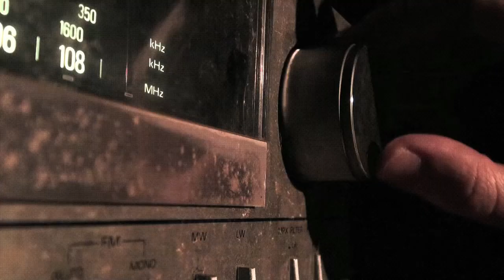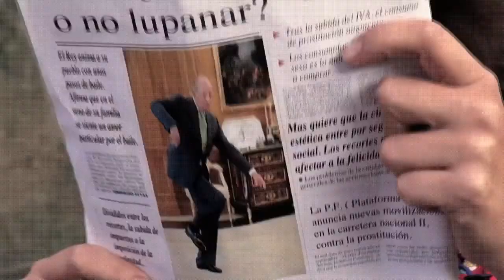N-II capitol pilot serie humor ( English subtitles 2012 )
Thank you everyone to help us to make possible the first season!! See you soon at National II  !!

PILOT EPISODE N II: A bus stop on N II  road, where a couple of prostitutes,  Ileana from the eastern Europe and Catalina, the catalan,  usually work. This is the place where we also meet an unusual nun and a peculiar user of the Generalitat Public Transports services. Or maybe he's there for some other kind of services?

Actors in order of appearance :

Ileana  - Aka: I  - Olga Bernovkaya

Catalina  - Aka: Lina  - Meritxell Yanes

Monja - Aka: Germana /
Aka: Sor Ferrari  - Cristina Arenas

"artista convidat" - Aka: Guillem el Terrible  - Guillem Terribas

Mossa  - Aka: Eixates!  - Àstrid Camprubí

Directors in geriatric order:

la Dire  - Aka: Ochineri / Aka: La rubiaka - Sandra Ojosnegros

el Dire  - Aka: Ochicciorni/ Aka: Er gitano - Juanka Santa Varo

Assistance team:

Producction: Aka: Bonnie & Clyde  - Paula Higuero & Jose Mora

Sound:  - Aka: Callahan  - David Ruiz
- Aka: raportman  - Edgar Falgueras

Make up: - Aka: Volsquetruixi?  - Susana Riera

Atrezzo:  - Aka: LaRomana  - Valentina Codutti

Edition:  Sandra Ojosnegros i Juanka Santa Varo

Script:  Sandra Ojosnegros i Juanka Santa Varo

IDEA BY JK AKA: ACTUALLY WANTED TO GO WHORING, BUT I HAD NO MONEY. I THOUGHT I COULD BORROW IT FROM SANDRA, BUT SHE SAID SHE WAS SHORT OF MONEY TOO. SHE CAME UP WITH AN IDEA: MAKING A SERIES WITH WHORES AND STUFF... AND TALK ABOUT HOW MUCH FUCKED IS OUR SOCIETY...YOU KNOW WHAT I MEAN. THE PROBLEM WAS WHORES WERE EXPENSIVE, SO WE THOUGHT TO OURSELVES: "HEY! WE COULD USE ACTRESSES INSTEAD! THEY ARE SO UNDERPAID ANYWAY THAT THEY WILL ACCEPT TO TAKE PART IN THE SERIES FOR SURE". WE EVENTUALLY MANAGED TO GATHER A TEAM OF BRILLIANT ACTRESSES, THE CRÈME DE LA CRÈME OF OUR CULTURAL SCENE, FOR THE SMALL PRICE OF A CHORIZO APPETIZER SO WE STARTED WITH THE SERIES, WE ARE ALMOST DONE WITH THE PILOT EPISODE AND I STILL HAVEN'T GONE WHORING.